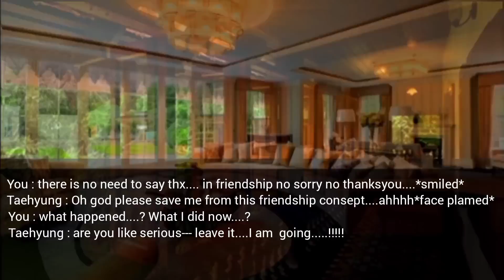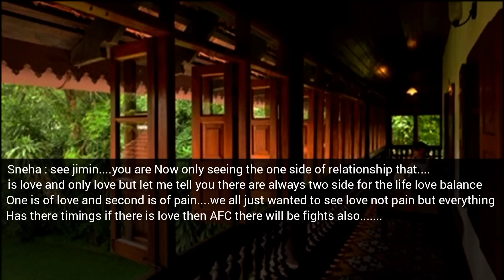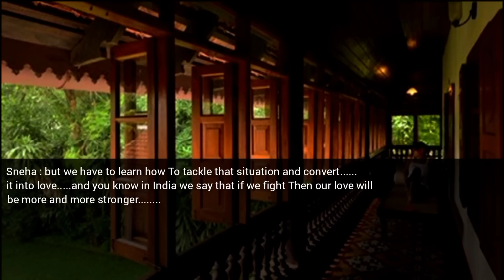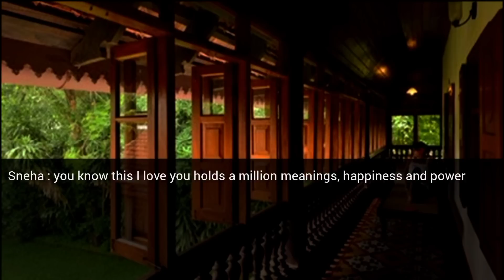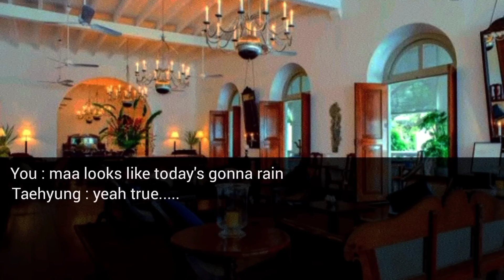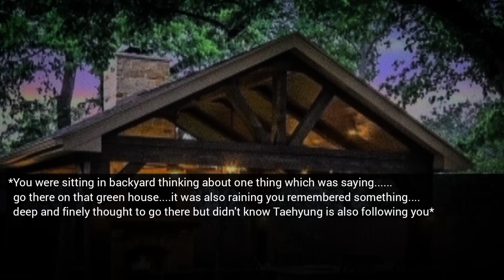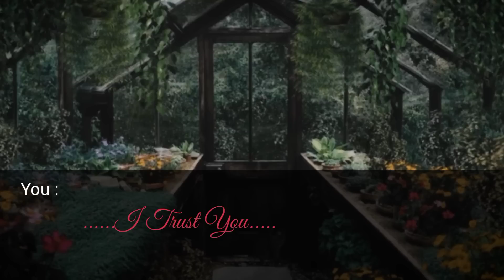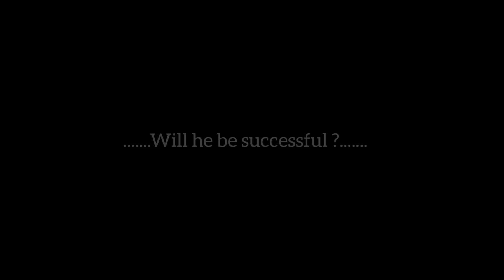Fidaa{fallen for you}ep : 15[Indian love story Taehyung ff]taehyungff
Taehyungff lovetriangle indianseries _ ||copyright Disclaimer|| Under 107 of the copyright act 1976, allowance is made for fair use for purpose such as criticism comment newses reporting teaching scholarship and research fair use is permitted by copyright statute that might otherwise be infringing.Non-profit, educational or personal use tips the balance in favour of fair us
_ _ _ _ _ _---_ source of copyright : pinterest
Storyline , editing : mahi_luv_bangtan{ffs}